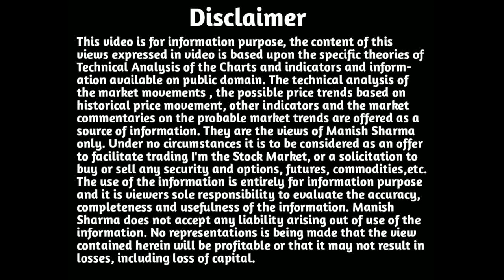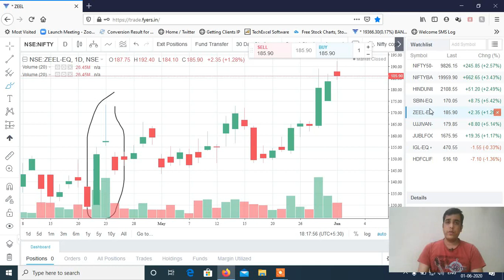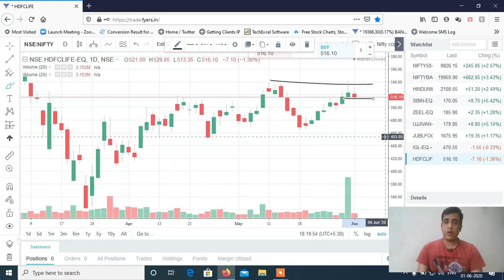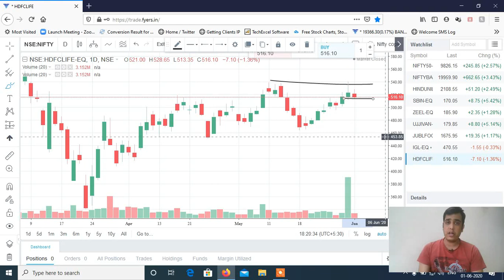Stocks to Trade on 02nd June 2020